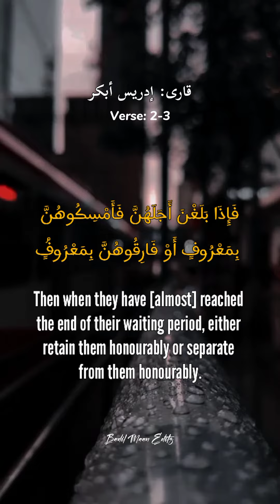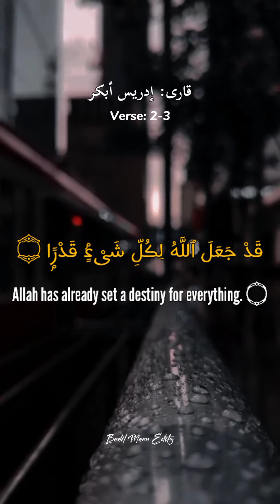Surah Talaq verse 2-3 with English Translation [1080p] | Aesthetic Edit | Idris Abkar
Assalam Alaiikum!

If you want to upload these videos somewhere, you can download them & use them.
No need to tag me, if you want to you can tag me otherwise you can use it without tagging me. I wouldn't mind because I want the good deeds to spread as much as possible. So just keep sharing it with other Muslim fellows around the world.
Jazakallah Khair 🥀🥀

Here's The  English Translation  Video of Beautiful Surah " At-Talaq "  recited by Idris Abkar